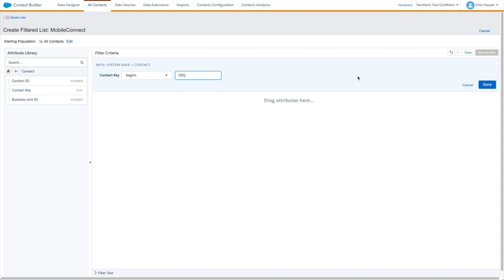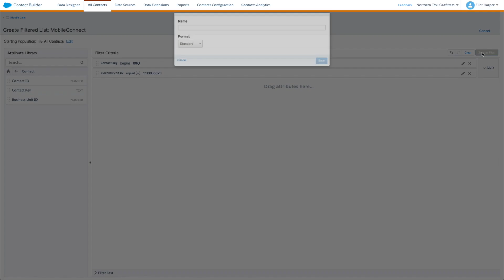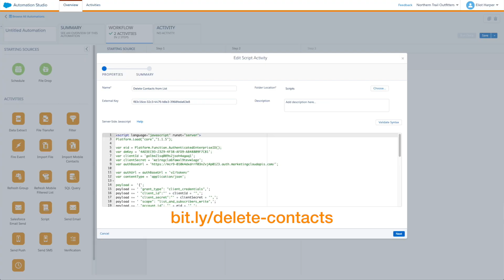Deleting Contacts in Salesforce Marketing Cloud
In this episode, I explain how to easily create a filtered list of Contacts in Salesforce Marketing Cloud for deletion.